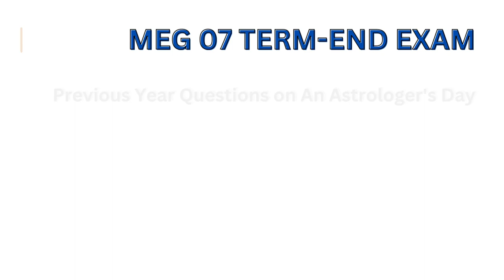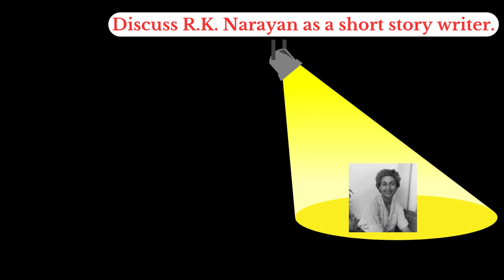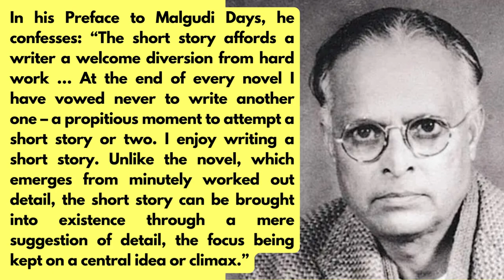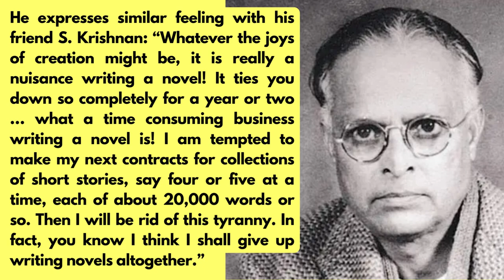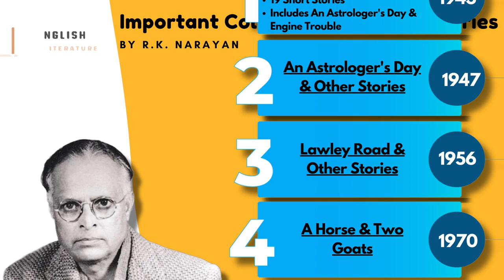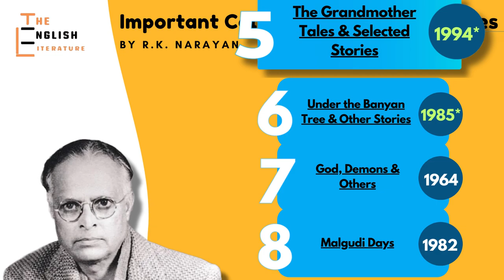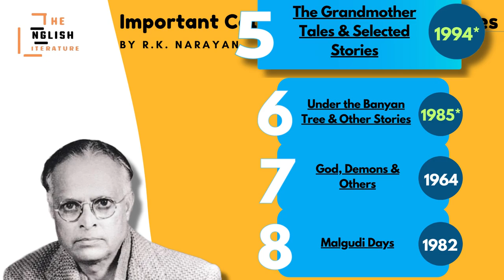Discuss R K Narayan as a Short Story Writer | IGNOU MEG 07 Term-End Exam | Previous Year Question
This video is made to help the students of English Literature with their Exam preparation. Especially the students of IGNOU MEG 07 will find it tailor-made for them. In this video, we have discussed R K Narayan as a Short Story Writer, his views on Short Stories, what others say about R.K. Narayan, his collections of short stories and many more things.

This is a video series where we are discussing all the previous year questions of An Astrologer's Day that is written by Indian English writer R.K. Narayan.